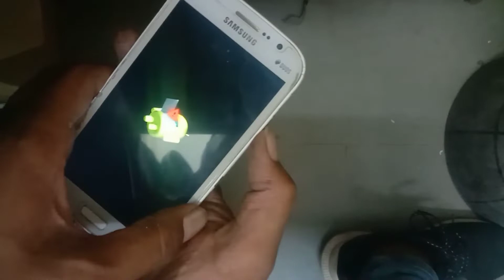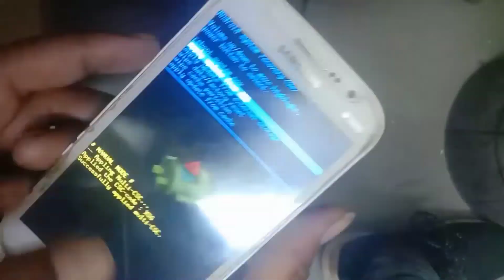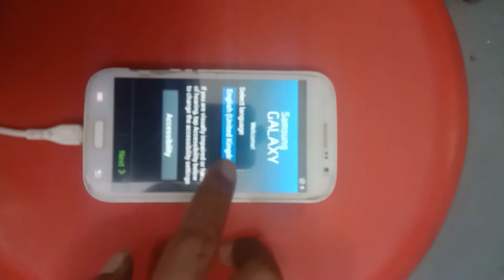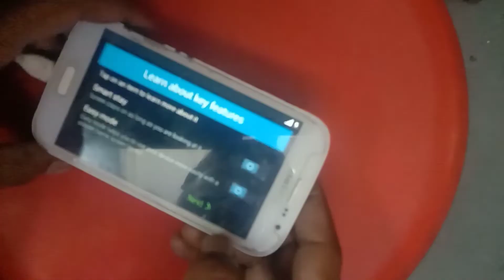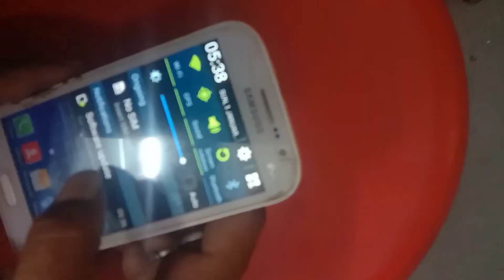How To Hard Reset Samsung Galaxy Grand gt-i9082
EasyOtmTech How To Hard Reset Samsung Galaxy Grand gt-i9082#Samsung Galaxy Grand I9082 hard reset

illegal content,
EDUCATIONAL purpose only.T he content is based
on individual research and does not intend to give
any financial advice. The content on this channel
does not intend to mislead the viewers. We are
not liable for the content and services provided on
external websites.

Copyrights EasyOtmTech

EasyOtmTech